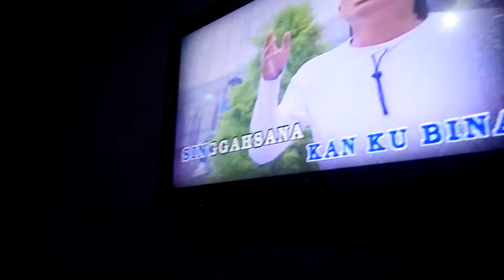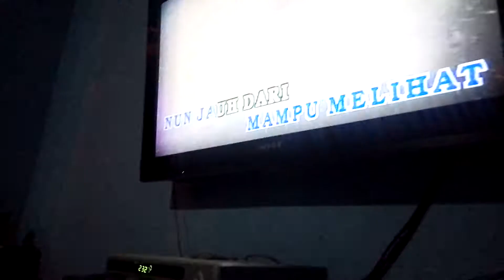Raya 2017 yg meriah